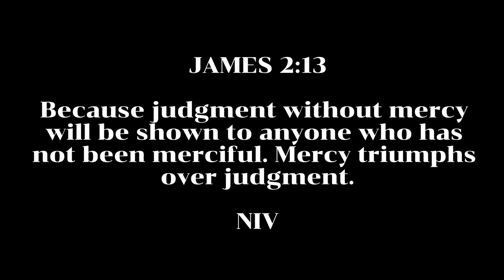TOP 5 BODY LOTION FOR DRY SKIN,FLAKY SKIN, ROUGH SKIN AND DEHYDRATED SKIN | BODY MOISTURIZING LOTION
TOP 5 BODY LOTION FOR DRY SKIN,FLAKY SKIN, ROUGH SKIN AND DEHYDRATED SKIN | BODY MOISTURIZING LOTION | Puritymike

 ~With love. Purity 🤎

Hebrews 12:14

Make every effort to live in
peace with everyone and to
be holy; without holiness no
one will see the Lord.

PRODUCTS MENTIONED

• Nivea Essentially enriched body lotion
• Aveeno Moisturizing Daily Lotion
• Eucerin Advanced Repair
• Dove intensive body lotion
• Vaseline Advanced Repair Lotion

PLEASE WATCH!

ABOUT ME 🙎🏽‍♀️
✨From Nigeria 🇳🇬
✨I create makeup tutorials , review skincare products , lifestyle vlogs & more
✨Filming / Editing with IPhone XS Max,CapCut, Pixelcut, blur photo, Phonto, Canva

00:00 Intro
00:46 Nivea Essentially enriched body lotion
02:56 Aveeno Moisturizing Daily Lotion
05:40 Eucerin Advanced Repair
07:26 Dove intensive body lotion
09:09 Vaseline Advanced Repair Lotion
10:40 How to use a moisturizing lotion effectively
11:24 outro